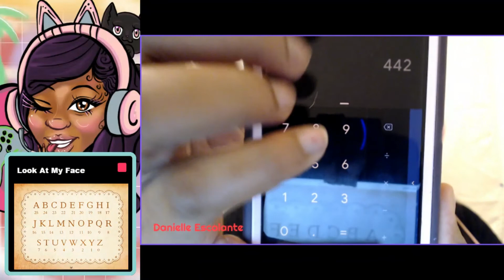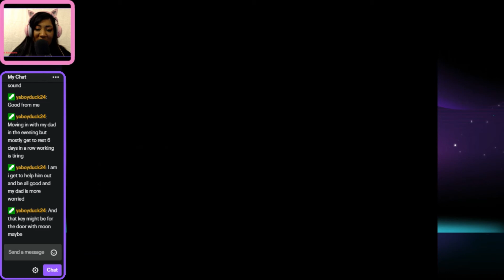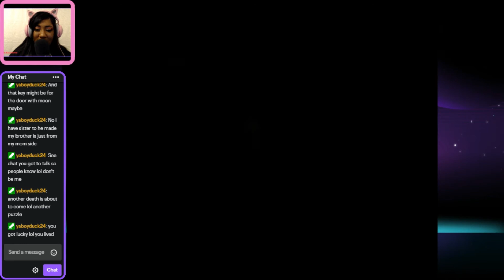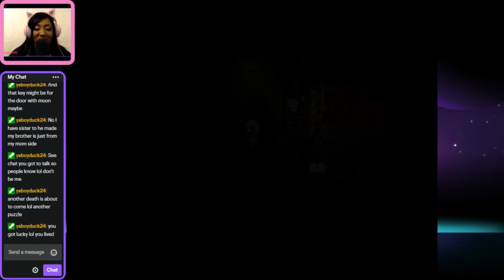Aria's Story Chapter 3 Part 1Twitch Stream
(ﾉ◕ヮ◕)ﾉ*:･ﾟ✧    (ﾉ◕ヮ◕)ﾉ*:･ﾟ✧  (ﾉ◕ヮ◕)ﾉ*:･ﾟ✧   (ﾉ◕ヮ◕)ﾉ*:･ﾟ✧   (ﾉ◕ヮ◕)ﾉ*:･ﾟ✧  (ﾉ◕ヮ◕)ﾉ*:･ﾟ✧
I'm a girl who just wants to live life and have fun 😘

What I use to play and record with?😉🤔🤔

Phone📱: Google Pixel 2 XL

Screen recorder for mobile Device🎥:Hecorat AZ Screen Recorder- No Root

What I edit my computer and console games with?
+Wondershare Filmora

 Follow me??

Wanna play me on Xbox/PS4 ?🎮🎮:PeakDesert1799
Wanna Find My Sims 4 Characters? :  danimarch1